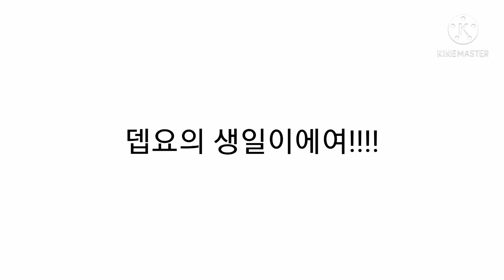3.20 //뎁요의 생☆일!!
생일 추카해 뎁요야!!!
오늘 하루는 재밌는 시간보내!